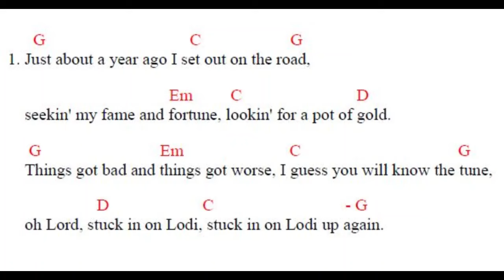"Lodi von CCR Intro" und "Lied in G Dur fürs Lagerfeuer"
In G-Dur ist das Lied auch für Anfänger gut zu spielen. Das Intro ist improvisiert, passt aber gut dazu.

00:00:00 Einführung ins Intro
00:03:23 Spielbeispiel